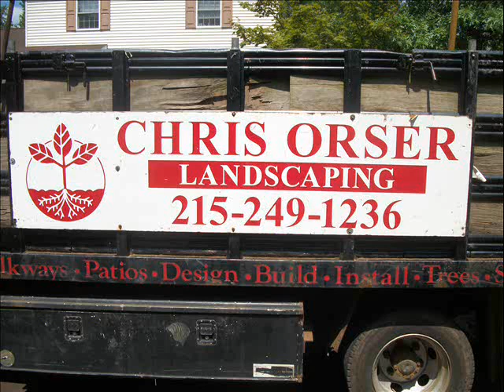Cypress For Sale.Hatboro, PA Area: Montgomery County, PA: orserlandscaping.com